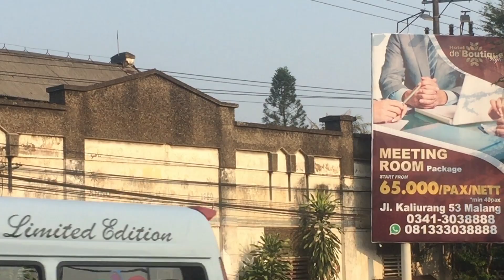Di Manakah Stasiun Singosari MS - Warisan Malang Stoomtram Maatschappij (MS)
Malang Stoomtram Maatschappij, N.V. (MS) adalah salah satu perusahaan kereta api yang dahulu mengoperasikan jalur kereta api di wilayah Malang Raya, Jawa Timur. Salah satu jalurnya berujung di Singosari Malang. Namun peninggalan jalur dan stasiunnya bukanlah di jalur dan stasiun di Singosari yang sekarang masih aktif. Dulu saat masih aktif (ditutup sekitar 1970-an) kabarnya rel jalur MS berada di sisi timur menyusuri jalan raya Singosari dan berujung di sebelah utara Pasar Singosari. Kali ini saya menyempatkan waktu di tengah liburan ke Batu, untuk menyusurinya.